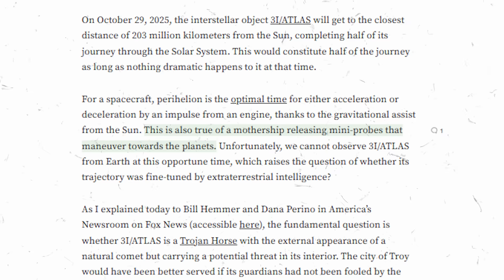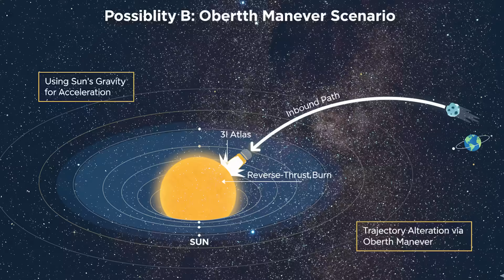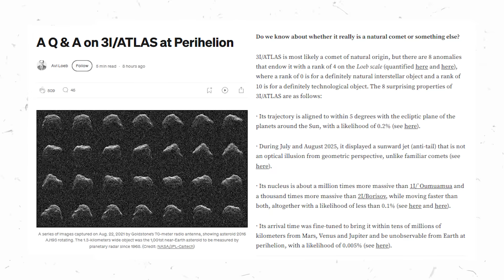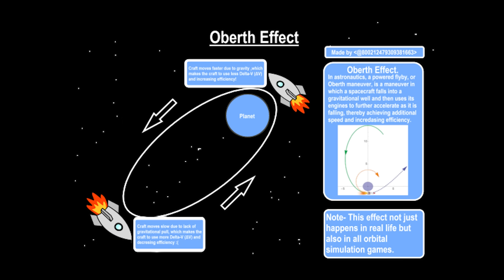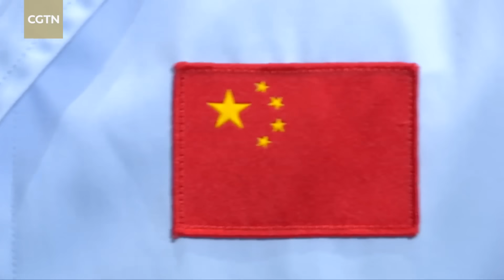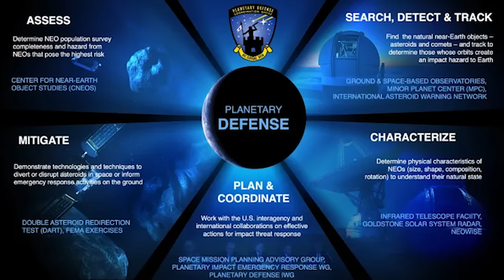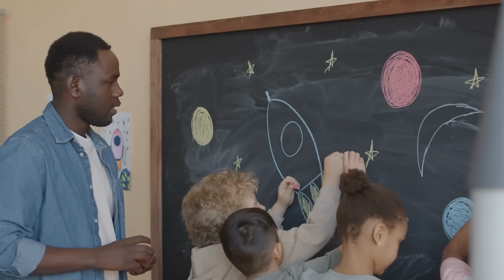3I/ATLAS Took a Strange Turn at Perihelion - It is HEADING Towards Earth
At the moment of its closest approach to the Sun, interstellar object 3I/ATLAS exhibited a highly unusual trajectory shift—one that scientists are still trying to understand. Some tracking models now show a vector trending back toward the inner solar system, raising urgent questions about what forces acted on it at perihelion.

Was it outgassing pressure, a gravitational Oberth boost, or something far more deliberate?